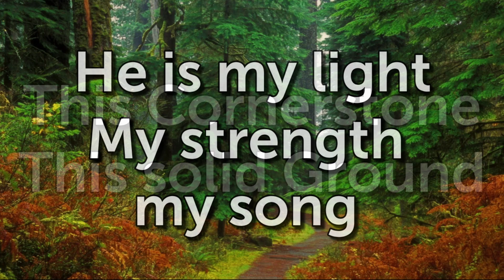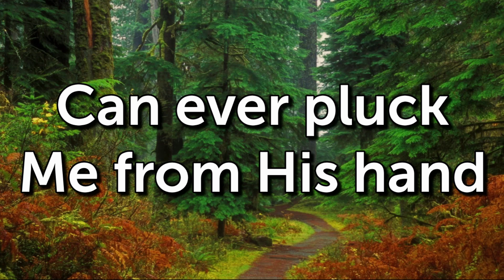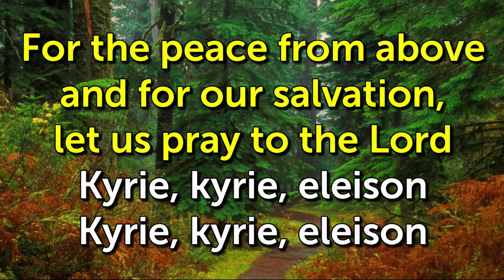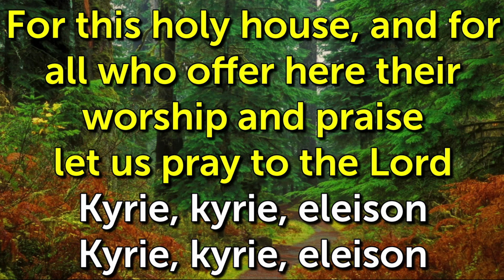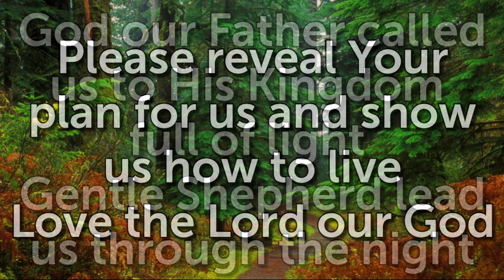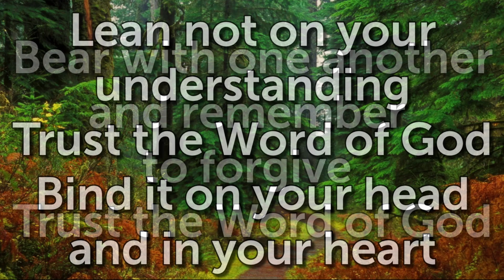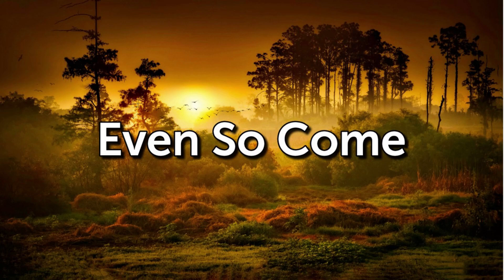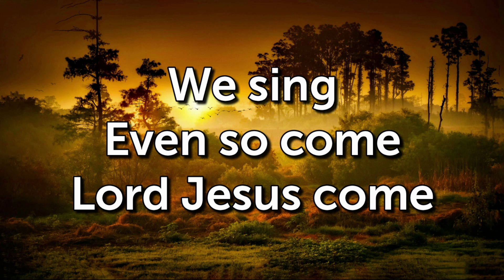Worship Service | August 25, 2024